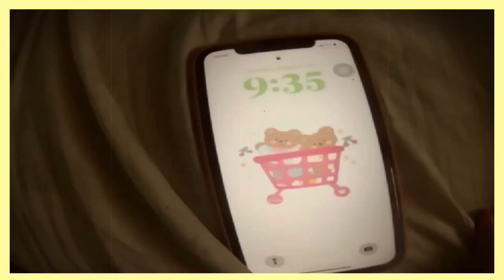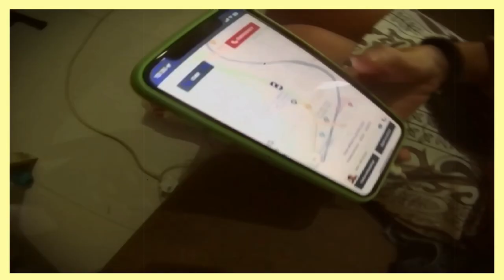Kape now, suka later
1. The Spy - Wendy Marcini, Elvin Vanguard
2. Milktea - Thumping Spike OST
3. 406호 프로젝트 좋아하면 원래 - 01 좋아하면 원래